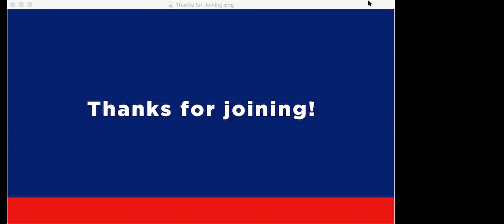Ideas of America: Habitat for Humanity - Jonathan Reckford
Jonathan Reckford has served as the CEO of Habit for Humanity International since 2005. He has led the global nonprofit’s tremendous growth: from serving 125,000 individuals a year to helping more than 7 million people last year alone. Jonathan is deeply influenced by his parents who were active in the civil rights movement, and by his grandmother, U.S. Congresswoman Millicent Fenwick, widely known for her commitment to justice. Jonathan seeks to follow in their footsteps by leading Habitat’s efforts to help create a world where everyone has a decent place to live. This event is presented by the Office of Spiritual Development.